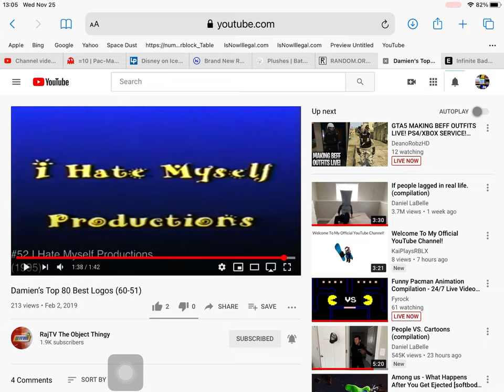Why do you hate yourself?